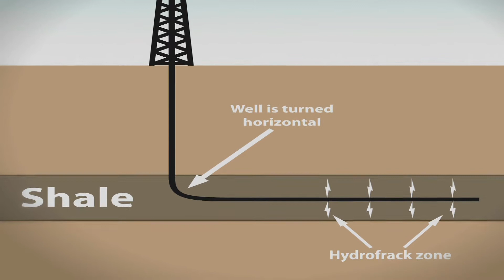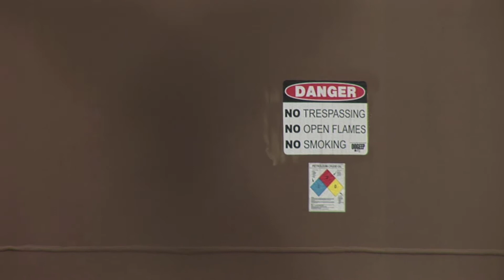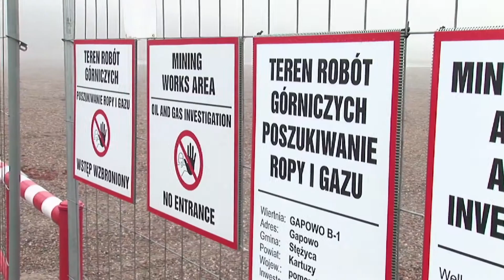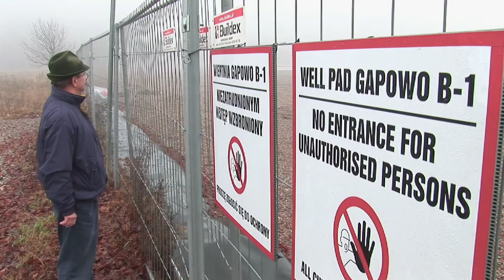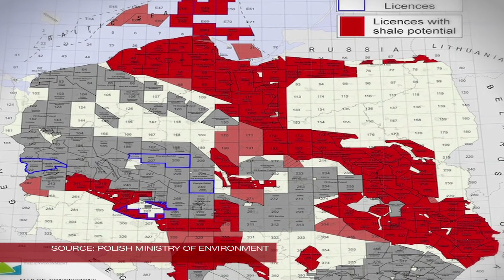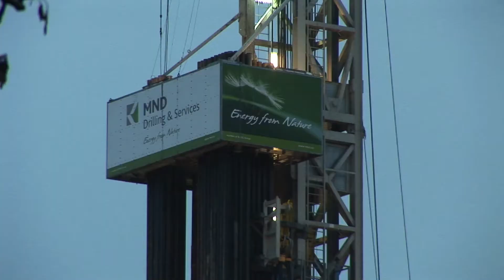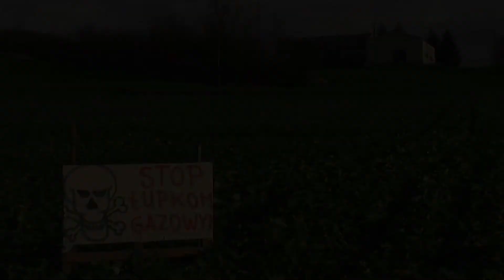Poland Seeks Shale Gas, Minus the Fracking Controversy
As Poland drills for shale gas, residents near the drilling sites seek answers about the controversial process known as hydraulic fracturing, or fracking.  This report features residents in Poland, and the US, who are struggling to understand the impact of shale drilling on their communities.